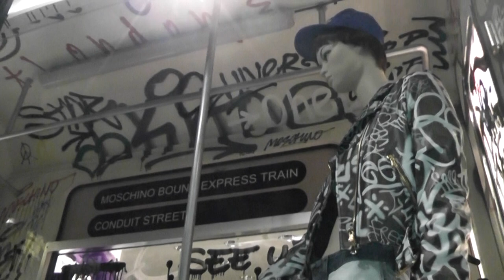Moschino, London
Moschino, London, Visual Merchandising